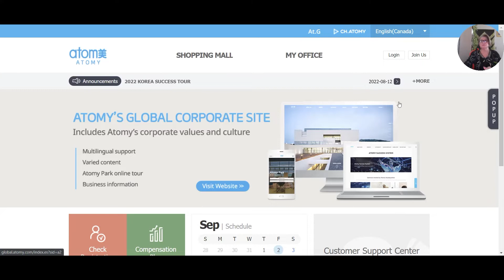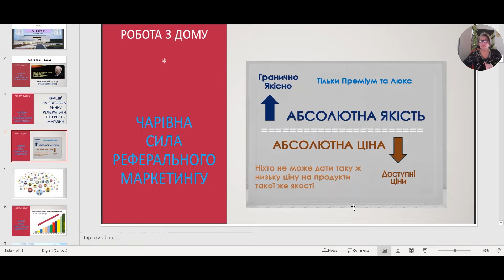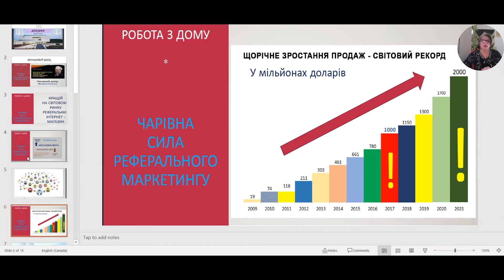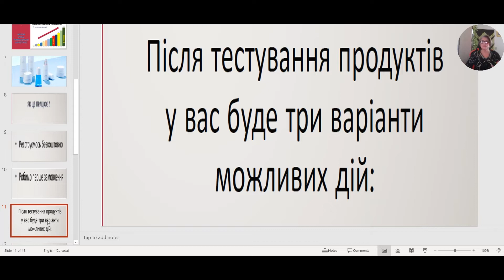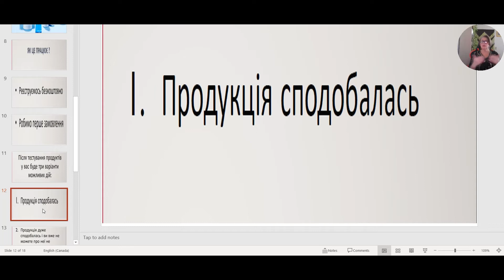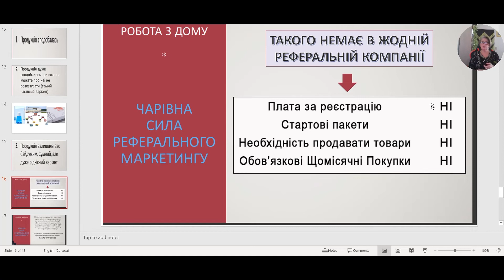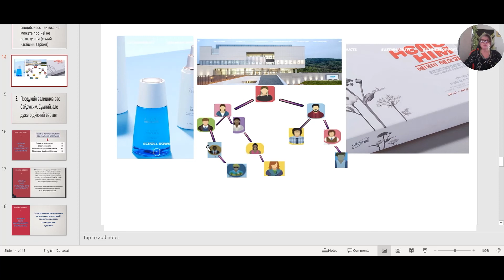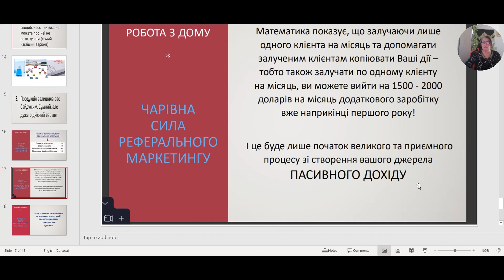Залишковий дохід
Відео для інергійних , підприємливих людей, які  прагнуть накраще змінити своє життя . Для людей, які шукають можливості створення залишкового доходу, які прагнуть створити мережевий маркетинг, відкрити, не вкладаючи коштів, власний бізнес.
Для зв'язку:
WhatsApp  ; Viber:
Skype:
lidapas1